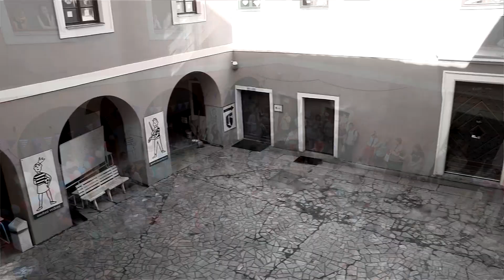Malá symfonie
Někdy se vážně, ale vážně cítím sám
Jsou tu ale přátelé, díky kterým věřím, že to dám!
Někdy se na mě vážně, ale vážně, valí problémy,
jsou tu ale lidi, díky kterým stojím pevně, stojím na Zemi.

Tak se přesvědč na vlastí oči,
že všechno zlé, jednou pomíjí.
A dokud se naše země točí
všichni spolu hrajem v jedné symfonii.

Někdy vážně nevím, kudy kam,
mám tu ale rodinu a já vím, co v ní mám
Někdy smysl nevidím, i když věřím, že tu je.
Tak to plyne v životě a dobro vždycky vyhraje.

Někdy vůbec netušíš, jak se z toho dostat ven,
když se venku zešeří, musíš doufat v další den.
Někdy přijdou chvíle, kdy nás nohy zazebou
společně to zvládnem, vždyť stojíme za tebou.